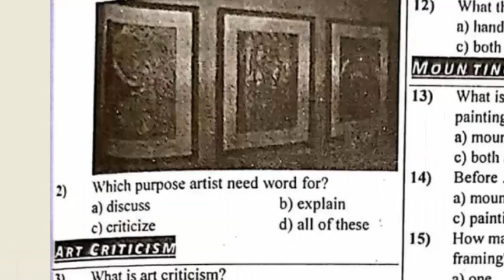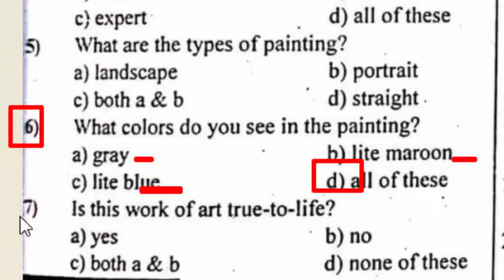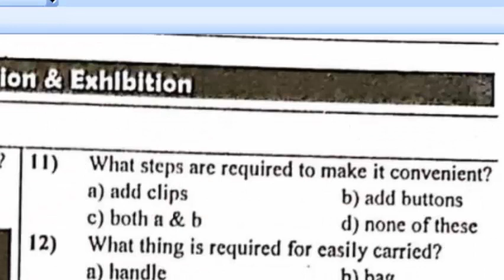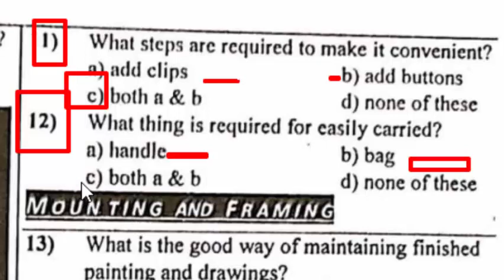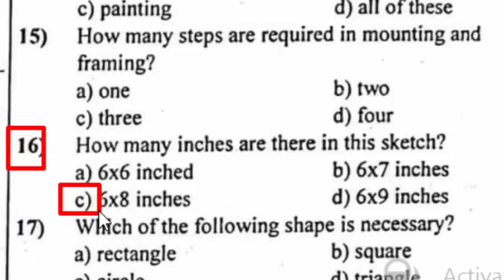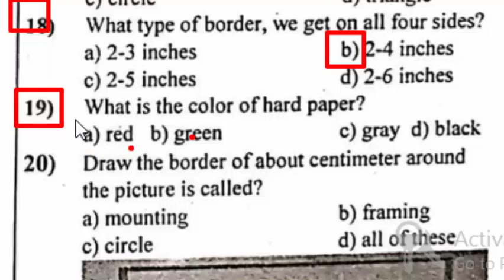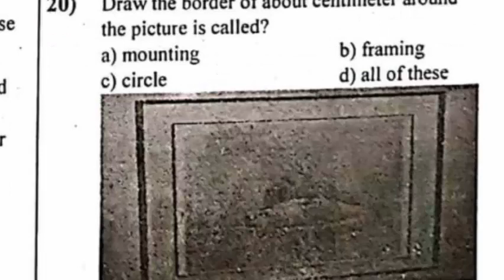DM MCQs for ETEA: Class 6th Drawing Unit-05 MCQs for ETEA, NTS test: Most important DM MCQs Part-12:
In this video I explain DM mcqs  for ETEA , NTS test.
Drawing master mcqs  of class 6th Unit - 05.
Unit-05 Communication & Exhibition.
Topic:- 1) Art Criticism mcqs
             2) Making Portfolio mcqs
             3) Mounting And Framing mcqs
Part-12
Most important MCQs  of DM For ETEA , NTS Test.